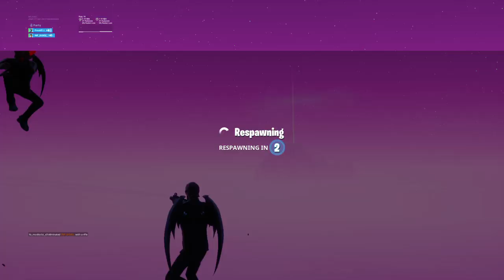Fortnite_20191012134612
FORTNITE